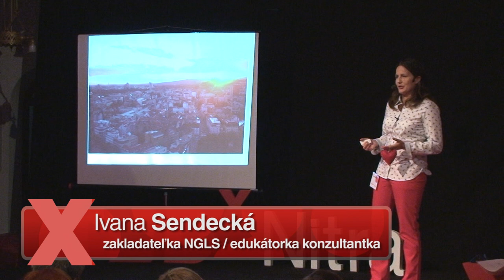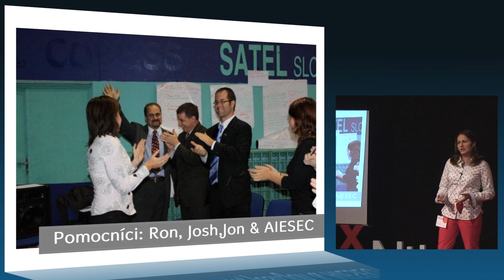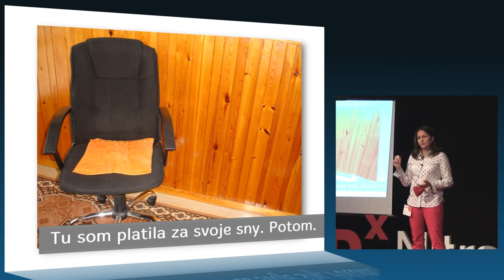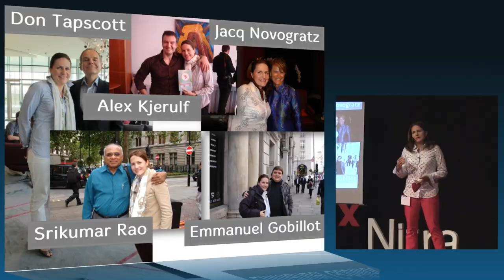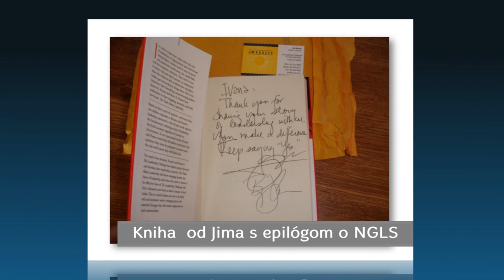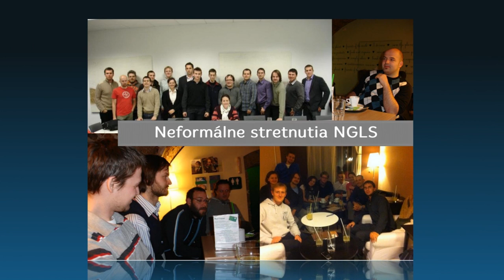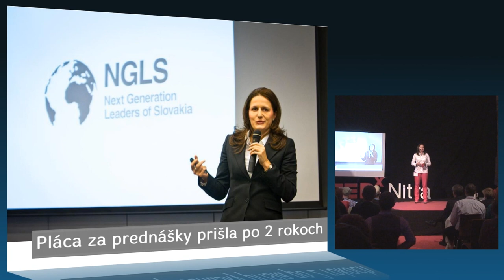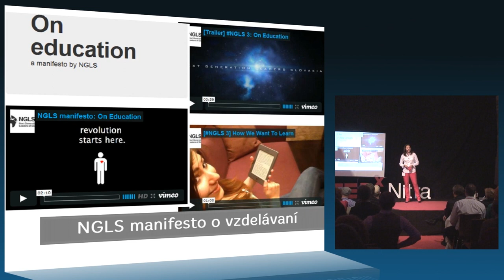(R)evolution starts in heart: Ivana Sendecka at TEDxNitra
Ivka Sendecká je zakladateľka NGLS - Next Generation Leaders of Slovakia, čo je konferencia (resp. network), ktorá spája slovenských podnikateľov, kreatívcov a lídrov. Je úspešnou blogerkou a edukátorkou a tiež hlavne optimistikou v otázke budúcnosti Slovenska.